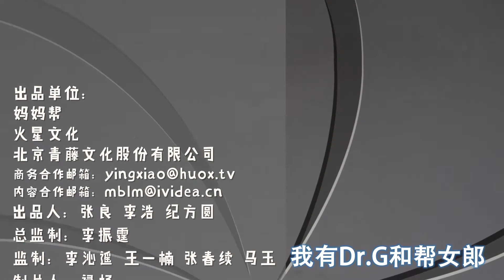《别对妈说谎》01 宝宝出生“脏”，是因为孕期啪啪啪太多？